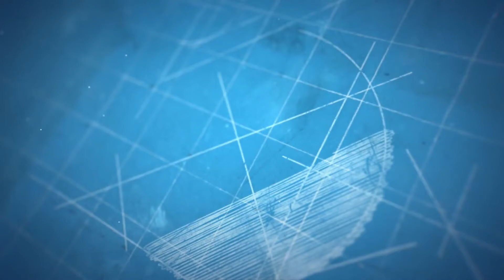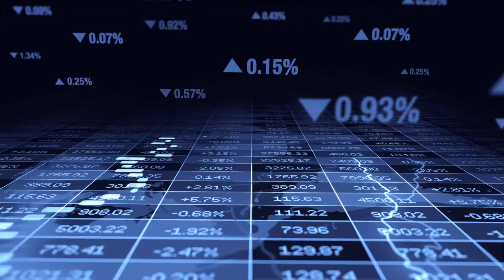Swedish Economy: Has a light-touch lockdown inadvertently saved its economy?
Sweden has adopted a light-touch lockdown strategy, a unique approach in the Nordics and the world.

N.B. As has been helpfully pointed out in the comments (we're glad someone is listening!), please note the following clarification. Whilst Sweden's relatively light touch lockdown was not to explicitly save its economy, we are trying to look at the indirect economic consequences of this. Thanks for the comments, it all helps create a community!

Early data suggests Sweden has avoided the harsh economic downturn experienced by others, Swedish GDP grew in the first quarter of 2020. Has Sweden’s lockdown approach saved its economy? What are the underlying reasons for Sweden’s relatively good economic performance? Why did Sweden’s economy not shrink in Q1?

Sources and Citations:

Jana Bricco, Florian Misch, Khaled Sakr, and Alexandra Solovyeva. Sweden: Will Covid-19 Economics be different? (4 June 2020) IMF, IMF Country Focus.

Charlie Duxbury. Sweden wont dodge economic hiit despite covid-19 light touch. (15 May 2020) Politico.

Sam Meredith. Sweden’s economy actually grew in the first quarter after it opted against a full virus lockdown. (29 May 2020). CNBC.

Helen Dauschy. Sweden didn't lock down, but economy to plunge anyway. (8 June 2020) The Jakarta Post.

European Commission, Convergence Report 2020. European Economy. Institutional Paper 129. June 2020

Yıldız Akkaya, Carl-Johan Belfrage, Vesna Corbo and Paola Di Casola. May 2020. Sveriges Riksbank. Economic Commentaries No. 5 2020. GDP growth in Sweden relative to other countries in the wake of Covid-19.

Sebastian Doerr and Leonardo Gambacorta.  Covid-19 and regional employment in Europe (15 May 2020). Bank for International Settlements. BIS Bulletin No.16.